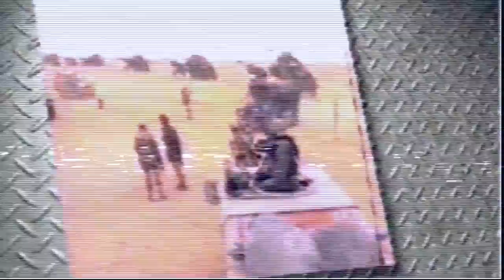H1 HUMMER YEAR TO YEAR QUICK BUYERS GUIDE!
EPISODE #18

In this episode Predator takes an in depth look at the H1 Hummer. We breakdown many of the year to year changes to help you find the right Hummer for your needs.